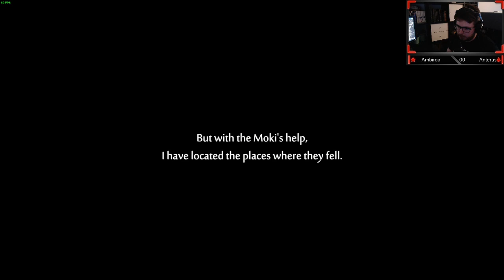Ori and the Will of the Wisps - A Let's Play Adventure with DeimosG (Episode 6)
DeimosG is a variety streamer on Twitch. The channel features good vibes, fun times, good conversation and plenty of fails.